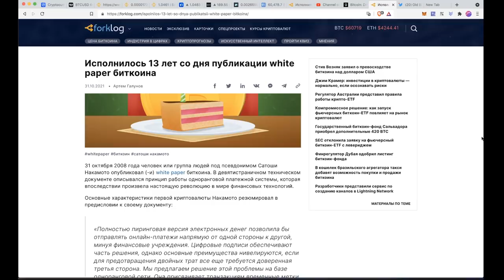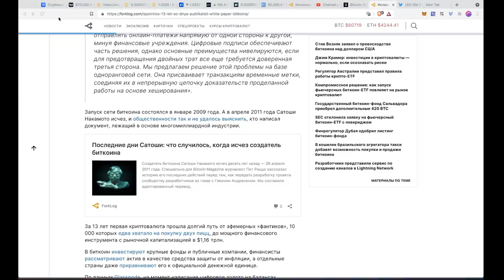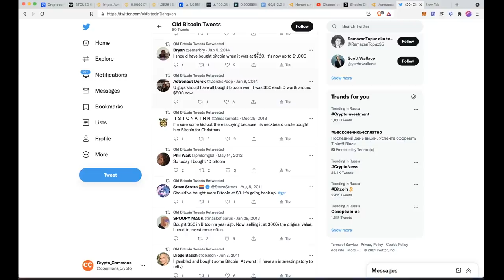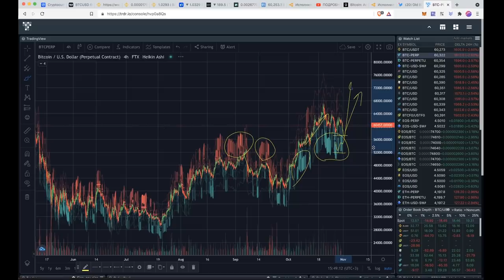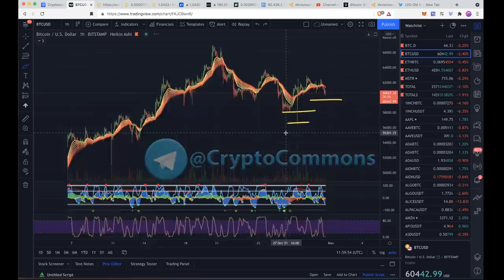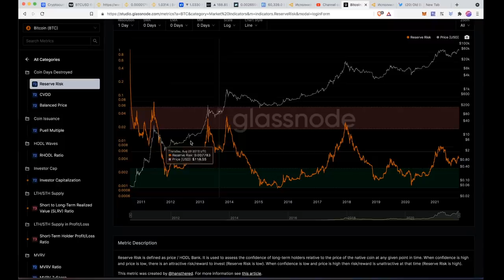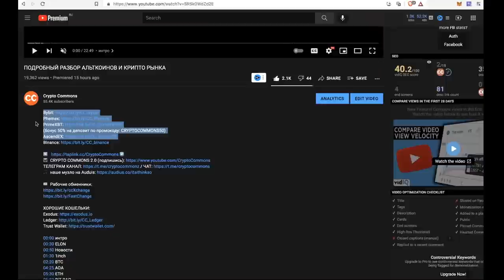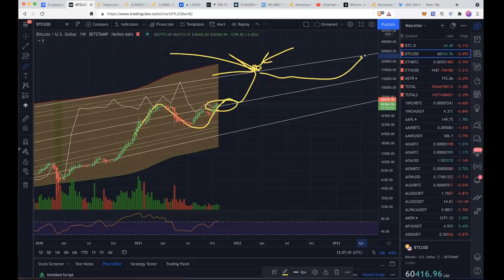ДЕНЬ РОЖДЕНИЯ БИТКОИНА! 🎉 [что нужно знать?]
BTC: 1JcJgpSHbrRwgnvLeteXNfNXxLgpDuxyMP
ETH: 0xC8b0CF755bec8155D371676D77A579D7E15fd7eD
DASH: XuhZGGGezSEqnDq5ETBkiMc4ARfS6UxQAi
LTC: LfGpGJjkcrgZV12VNnQdEx79uHgeHSS8oG